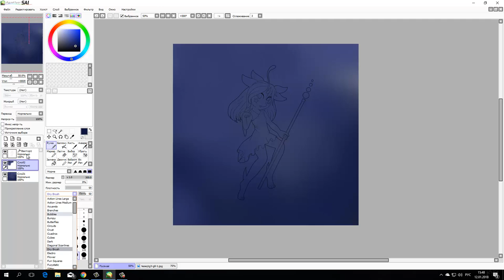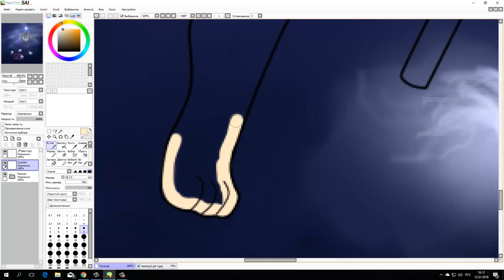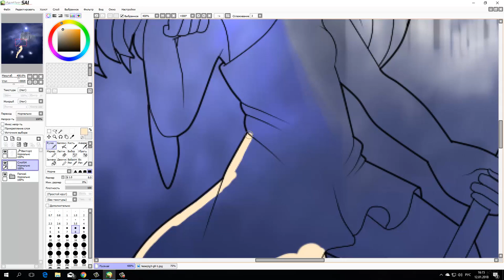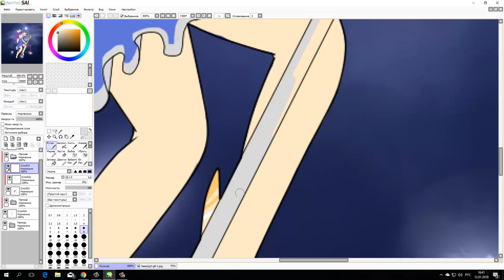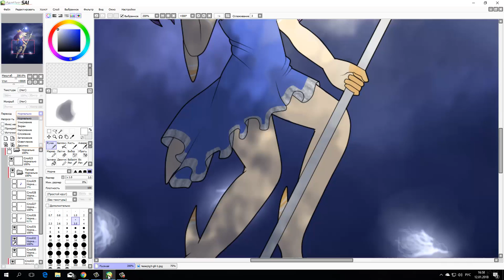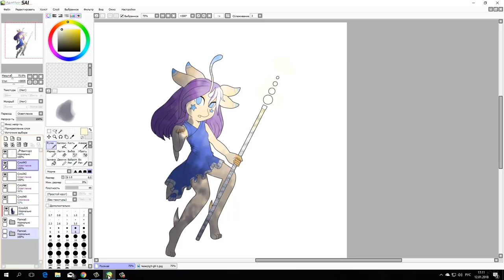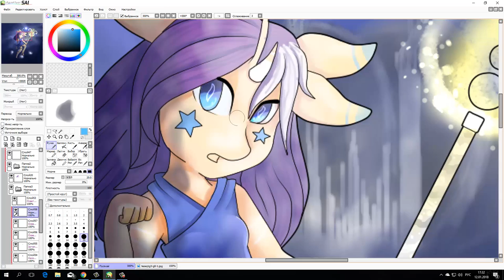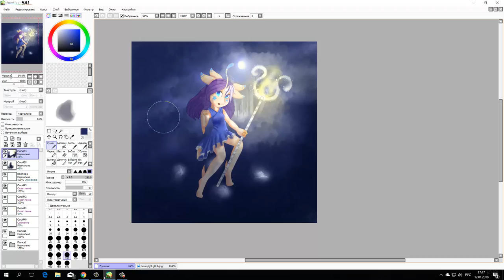Undersea world/Speedpain by SHC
A gift for my favorite artist!

Programs:
- Paint Tool SAI 1.2.0
- Samtasia Studio 8